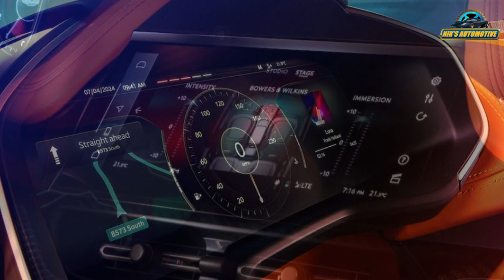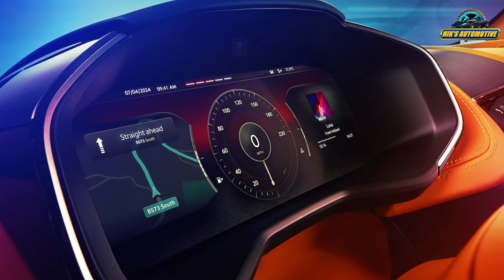2025 Aston Martin Vantage Facelift Launched - Price From 3.99 Crore - Explained All Spec, Features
Aston Martin has officially launched the upgraded Vantage sports car in India at Rs 3.99 crore (ex-showroom) before options. Unveiled globally earlier this year, the upgraded Vantage receives a number of changes over its predecessor both on the surface and under the skin. Starting with the looks, the new Vantage gets an updated fascia with a wider grille, a new bumper, revised headlamps and a new bonnet. The vents behind the front wheels too have been redesigned while round the back it gets a new bumper with redesigned air vents. The Vantage sits on 21-inch satin silver alloy wheels as standard. The updated Vantage gets an all-new interior with little in common with its predecessor in terms of design and technology. The centre console now houses a new 10.35-inch touchscreen infotainment system – also seen on the DB12 – while all the switchgear has been revised as well. The driver also gets a new digital instrument cluster aside from a new design steering. Under the skin, the biggest update is to the engine with the 4.0-litre twin-turbo V8 reworked to develop an additional 153 bhp and 115 Nm over the outgoing Vantage V8. Total power stands at 656 bhp and 800 Nm with 0-100 kmph dusted in a claimed 3.5 seconds and the sports car hitting a top speed of over 325 kmph. In comparison, the outgoing Vantage V12 developed 690 bhp and 753 Nm and hit a top speed of 322 kmph. The upgrades to the engine are accompanied by revisions to the suspension set-up for greater agility. Stopping power comes from steel disc brakes at all four corners with carbon ceramic brakes offered as an option.